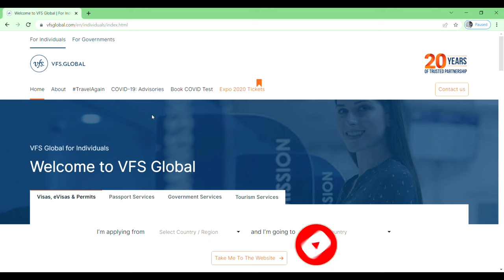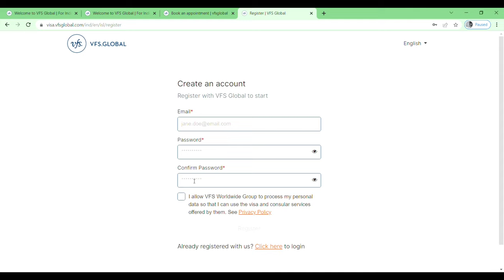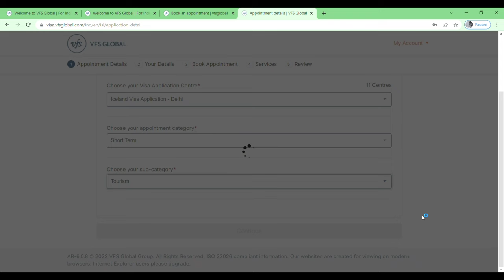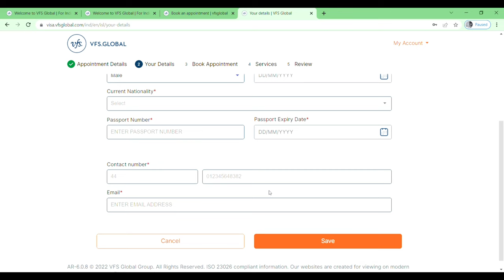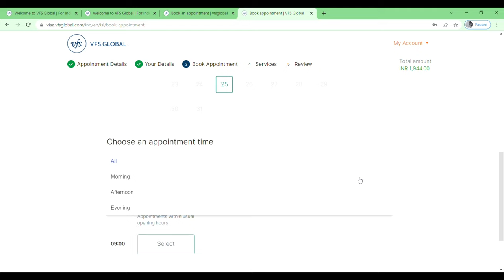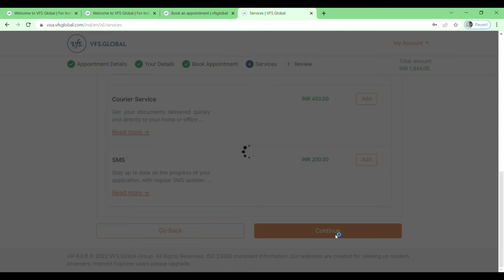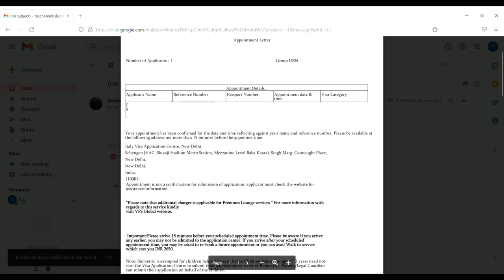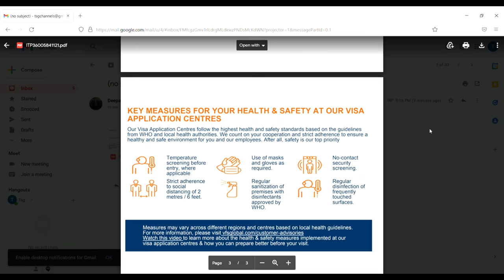How to book a visa appointment of any country in vfs global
In this video I will show you how to book a visa appointment of any country in vfs global

_________________Disclamer________________
        This video is only for education and
                informational purposes.